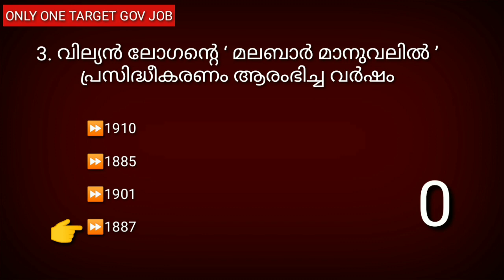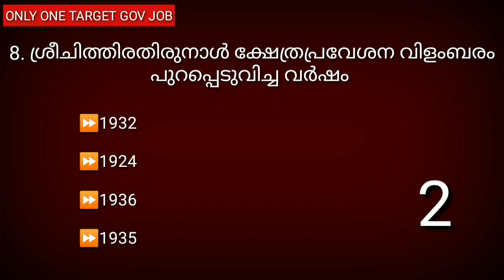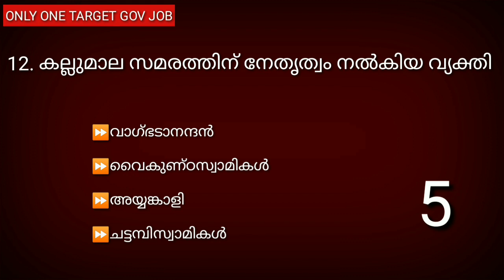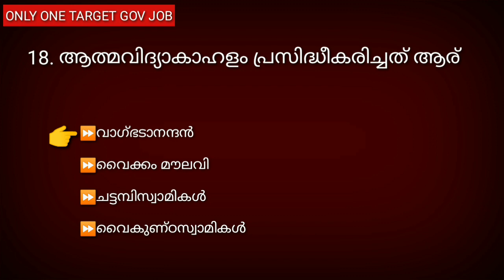Kerala History | കേരള ചരിത്രം | Previous Year Question Papers Kerala Psc | Repeated Questions | Ldc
# ldc _mock _Test# Ldc _Mock _Test _previous _year _question _papers# Kerala _History

Kerala History Part 4 ആണ് ഈ വീഡിയോയിൽ ഉൾപ്പെടുത്തിയിരിക്കുന്നത് പരീക്ഷ ഹാളിൽ പരീക്ഷ അറ്റൻഡ് ചെയ്യുന്ന രീതിയിൽ ചോദ്യങ്ങൾ അറ്റൻഡ് ചെയ്യുക

Mock Test Indian History | Mock Test India Basic Facts | ഇന്ത്യ അടിസ്ഥാന വിവരങ്ങൾ |Mock Test| Part 1